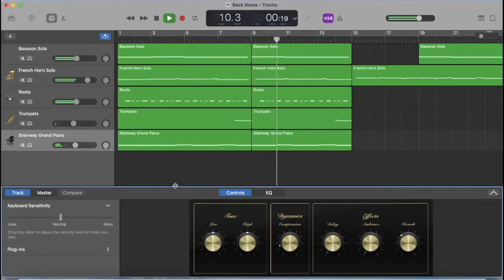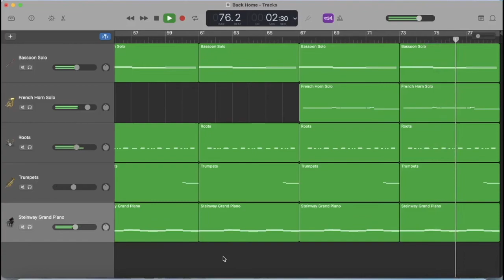Back Home ( Composition )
As you know, i used to compose a lot. I don't do it a lot nowadays, but i had a lot of fun making this. Hopefully you like it too!